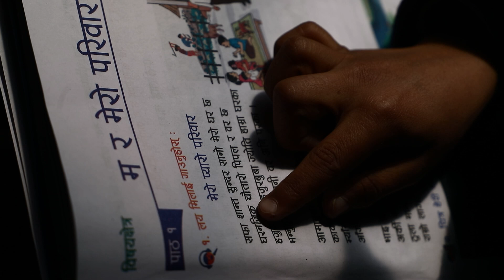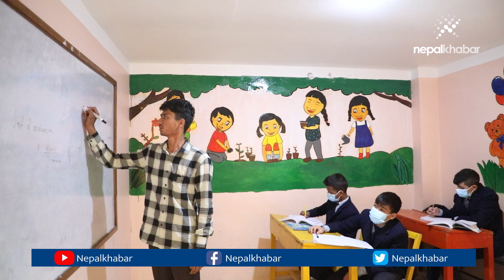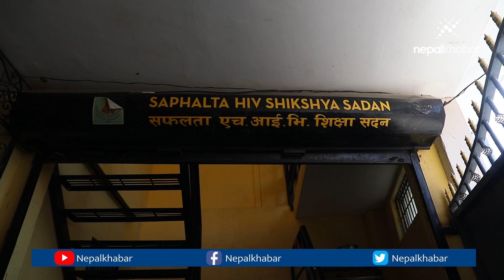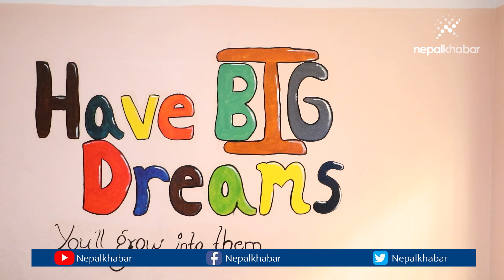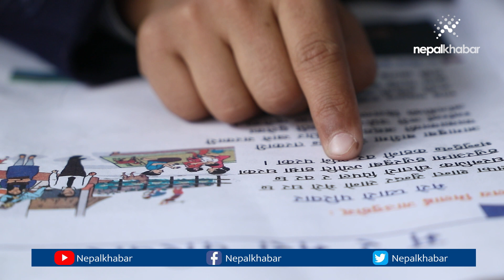बहिष्कृत बालबालिकाका अभिभावक राजकुमार Raj Kumar Pun